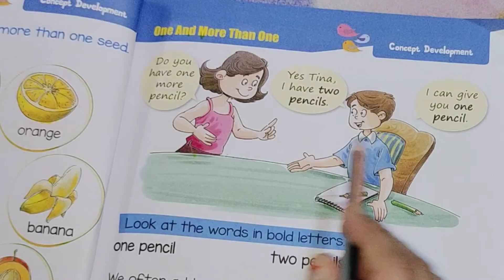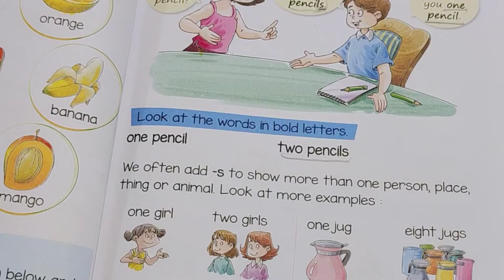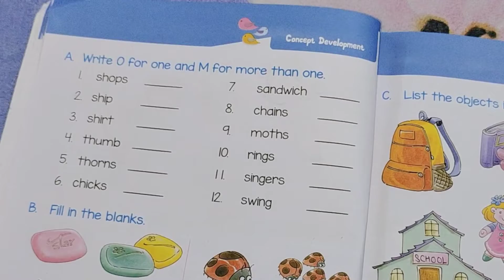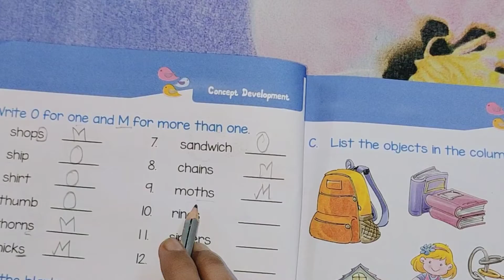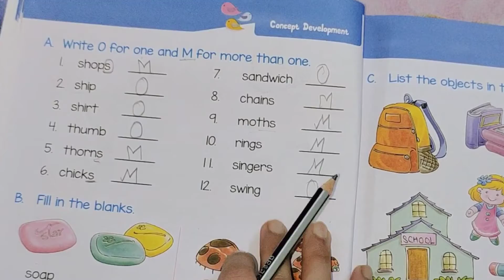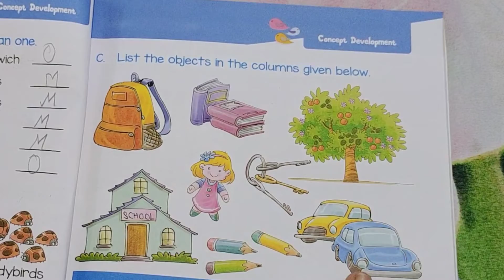One And More Than One ll English Study ll For kids ll